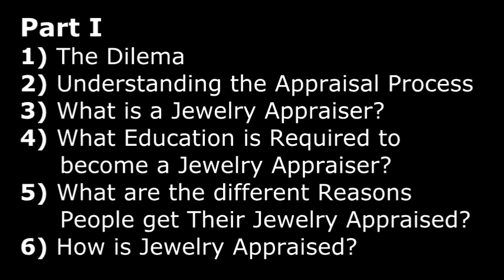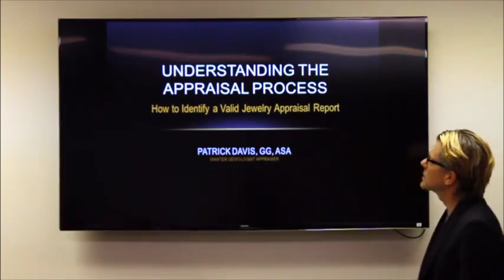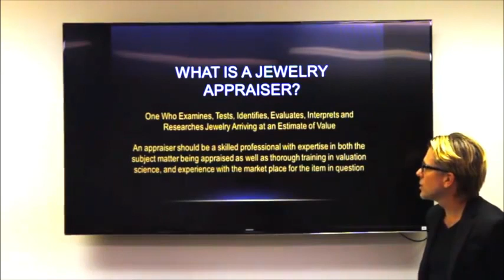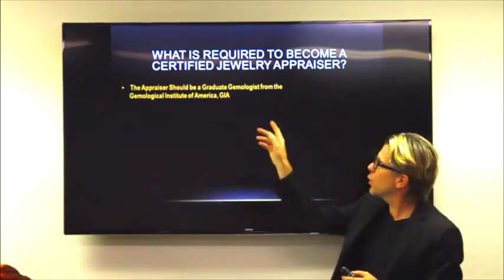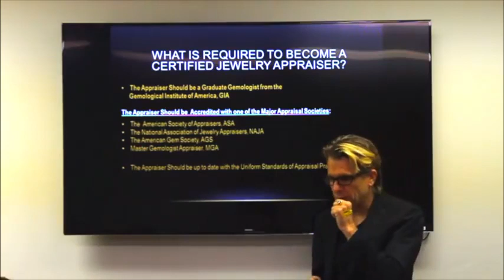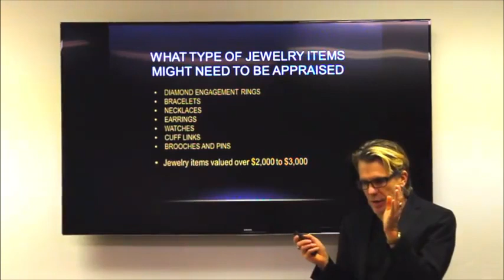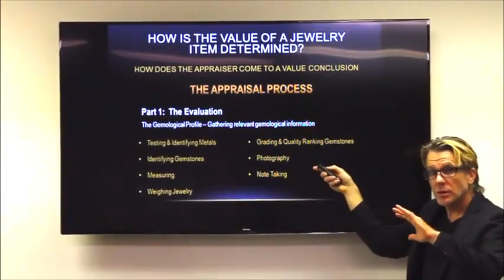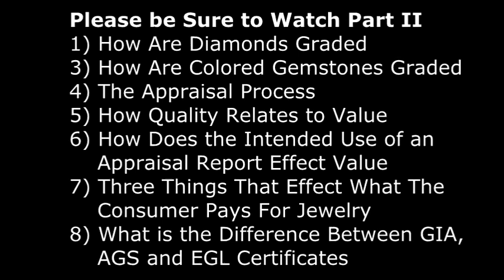Patrick Davis Teaches Jewelry Appraising. How jewelry is appraised.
Patrick Davis professional Jewelry Appraiser with over 25 years experience teaches jewelry appraising and how to buy a diamond ring.